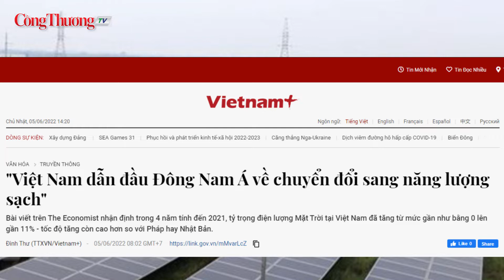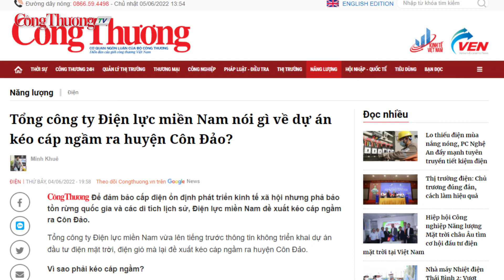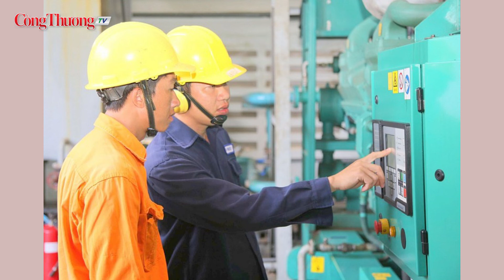Việt Nam dẫn đầu Đông Nam Á về chuyển đổi sang năng lượng sạch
Công Thương qua góc nhìn báo chí ngày 5/6: Việt Nam dẫn đầu Đông Nam Á về chuyển đổi sang năng lượng sạch
Đồng hành cùng Báo Công Thương